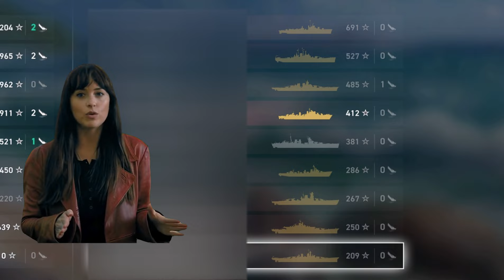Does The Minotour Still Equals FUN?!?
A new episode of lets put a smile on your face!

This funny meme compilation includes what the internet has to offer in combination with my own random moments.